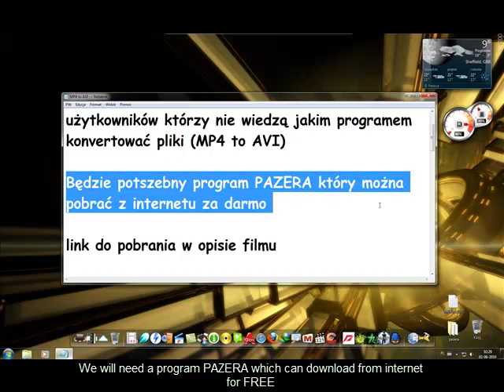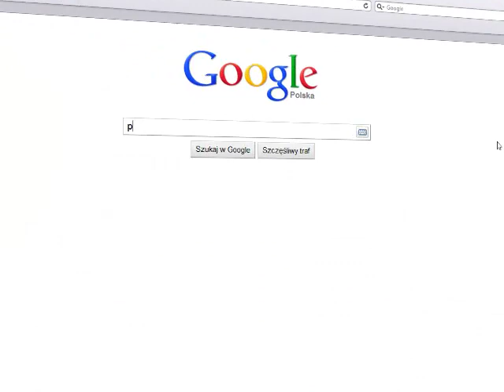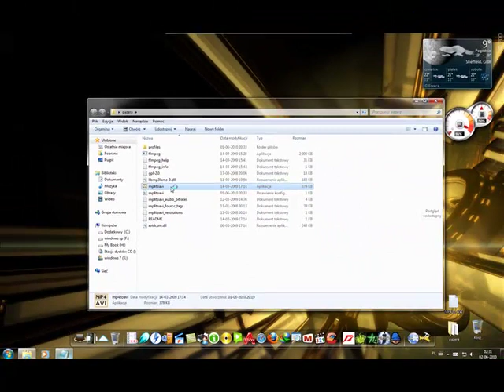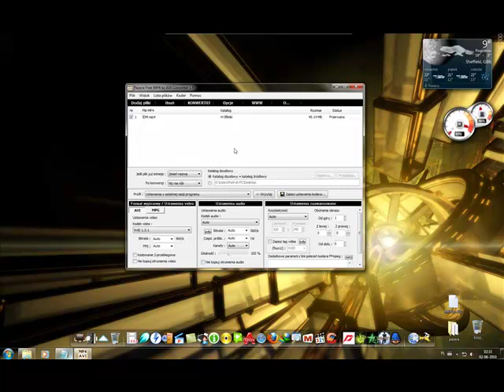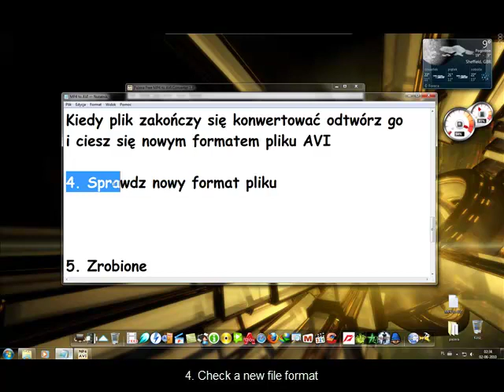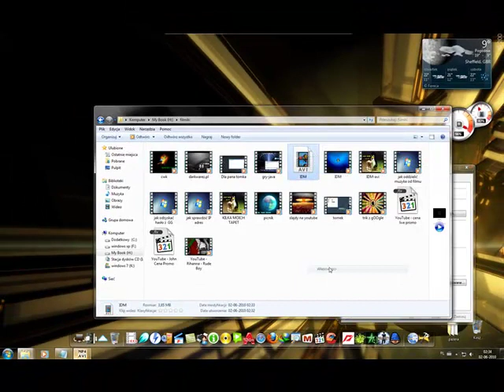Jak konvertować MP4 to AVI - How to convert MP4 to AVI ???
PAZERA PROGRAM

piosenki:
a.k. 1974 - dolphins in my bathroom
Max Farenthide - Number One